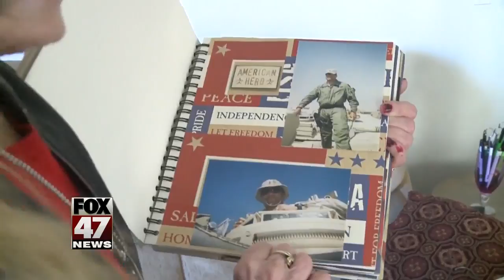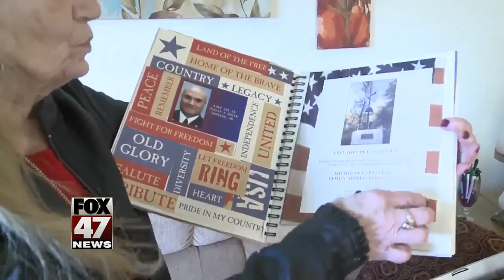Local mother of fallen solider: "People need to be reminded of what they did"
An Eaton Rapids woman is celebrating Veterans Day, be celebrating her son's life. Judy Smith's son, Justin Smith went to Waverly Schools, where he played a number of sports. When he was a junior, Judy said he started talking about joining the United States Army. His dreams shortly came true, as he later became a 1st Lt.